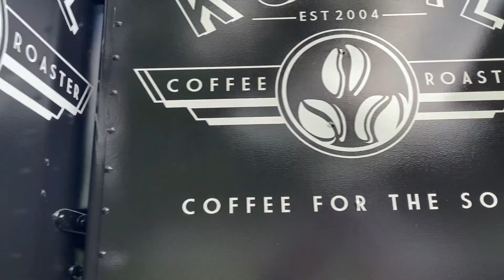Cafe Kubal Food Truck Social Media Video